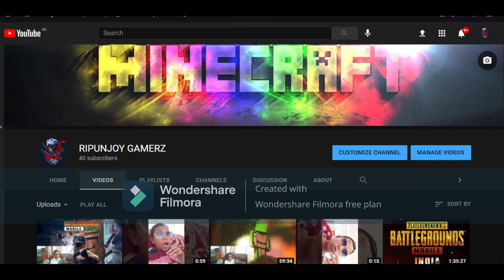CJ DELIVER A CAR TO HIS CLIENT GTA SAN ANDREAS#4